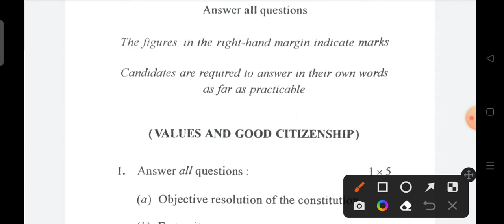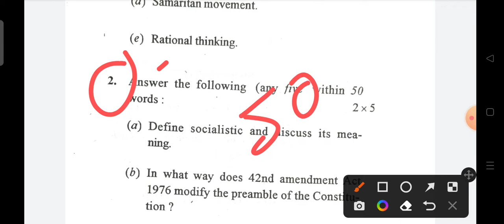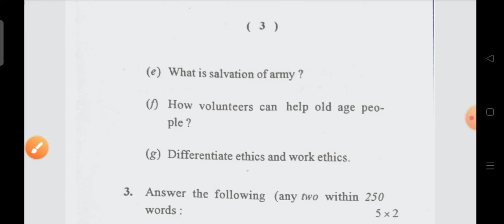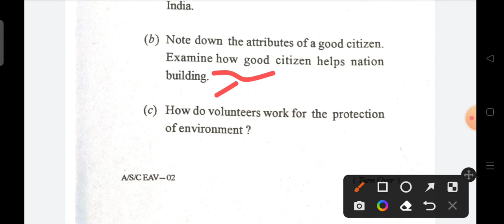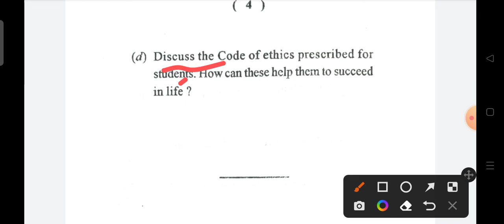+3 2nd semester examination -2022/ Ethics & Values question paper